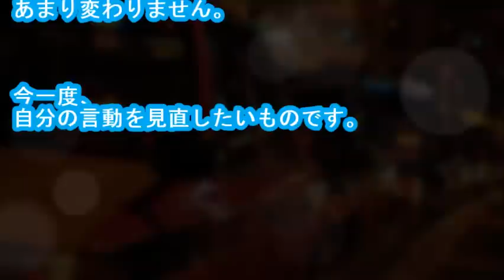【涙腺崩壊】タクシ－乗車中に、彼氏を赤面させた、彼女のごもっともな発言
・メールで貰う 私が、以前少しだけタクシーの運転手をしていた時、面白いカップルに遭遇しました。

タクシーの運転手をしていると、色々なお客に出会います。
もちろん、芸能人や著名人を乗せる事もあるので、テレビで見る姿とは別の顔を見る事もできたり。

ある日、夕方の日暮れ前に一組のカップルが乗車。
乗車すると、かなり急いでいるのか、急かす様な言葉で行き先を指示してきました。